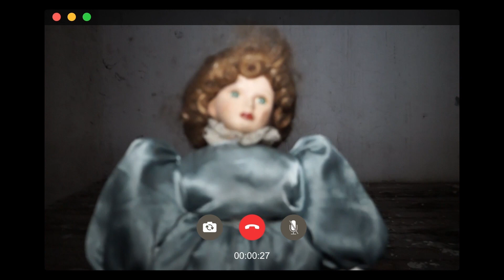EL FANTASMA DEL PERRO DE TURKON...